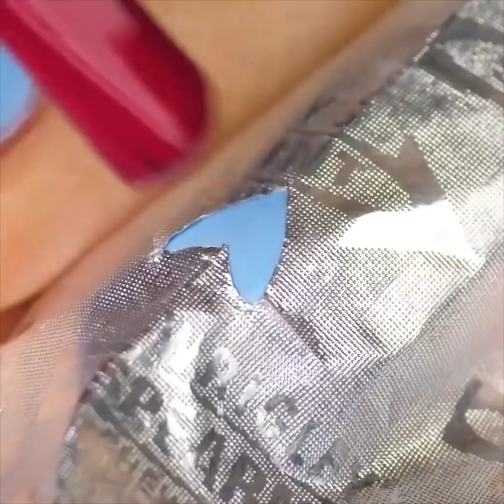28 BEZIEHUNGS STEREOTYPEN DIE ABSOLUT WAHR SIND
SOMMER-BEAUTY-TRENDS

Maniküre ist eine der beliebtesten Schönheitsanwendungen, die Mädchen dabei helfen, selbstbewusst auszusehen. Du wirst verschiedene Maniküre-Designs kennenlernen und erfahren, wie du deine Nägel noch gesünder machen kannst. Schau dir hier die besten Maniküre-Ideen an, die du unbedingt ausprobieren solltest:

- Florales Maniküre-Design ist die beste Wahl für den Sommer! Es sieht super süß aus und erfordert nur wenig Mühe. Folge diesem Tutorial: Verwende weißen Nagellack, um deine Nägel zu lackieren und zeichne mit einem Marker in verschiedenen Farben einfache Blumen. Wenn die Blumen fertig sind, gib ein paar Tropfen Alkohol über dein Design.

- Die “Stripped”-Maniküre ist eines der einfachsten Designs, die du selber machen kannst. Verwende Zahnseide, um eine perfekte Stripped-Maniküre zu erhalten. Umwickelte den Finger mit Zahnseide lackiere darüber. Anschließend kannst du die Zahnseide entfernen.

- Wenn du Glitzer-Maniküre liebst, weißt du, wie schwer es ist sie wieder zu entfernen. Verwende PVA-Kleber als Grundierung und lasse ihn trocknen. Lackiere mit Glitzernagellack über den Unterlack – Schmelze in der Mikrowelle etwas Wachs in einer Schüssel und lasse das Wachs etwas abkühlen, bevor du deine Finger für einige Sekunden hineinlegst und deine sie danach in einer Schale mit kaltem Wasser abkühlst. Wiederhole diesen Vorgang unter der Woche und genieße das Ergebnis

- Flauschige Nagelkunst sieht so verrückt aus! Um dieses coole Design zu erstellen, benötigst du etwas flauschiges Puder. In unserem Tutorial erfährst du, wie du es herstellen kannst und Nagellacke ähnlicher Farbe aufträgst. Gib das Pulver in einen Behälter, trage den Nagellack auf und lege deine Fingernägel hinein, solange er noch feucht ist, in das Puder

- Marmormaniküre ist gerade ein Top-Trend! Du kannst eine beliebige Farbkombination auswählen, die dir gefällt. Trage eine beliebige Farbe auf und lasse sie trocknen. Trage Klarlack auf und nutze – solange er noch feucht ist – einen Nagellackpinsel mit einer anderen Farbe, um eine Stein-Maserung zu erzeugen

TIMESTAMPS:
00:14 Stripped-Maniküre-Design
02:02 Wie du deine Nägel härtest
04:34 Marmor-Design
10:12 Verrückte Beauty-Ideen
14:22 Wasabi-Peeling für die Lippen

Offizieller Kanal